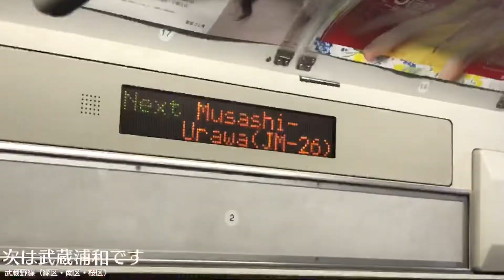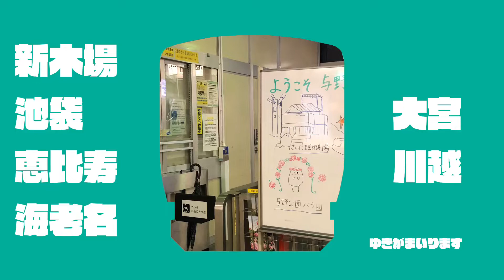埼玉県民のHaunted Dance【埼玉150周年】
お久しぶりの下車です！！！！！県民の日間に合った！！！！わーい
（訳：サカナクションのアダプトツアーの仙台公演当たった！！！！uooooooooooooooooooooooo）

［ Haunted Dance × 埼玉県の素材 ］

【勝手に宣伝】11/20・21日に「新宝島」「忘れられないの」などで有名なサカナクションのオンラインライブ「SAKANAQUARIUM アダプトONLINE」が開催されます！通常のアルバム→ライブ→オンライン という流れとは逆に進む【アダプト】”適応” プロジェクトはこのオンラインライブで幕をあけます。まだ歌詞が完成してない(!?)らしい未発表の新曲がここで初披露！役者さんがライブ中にお芝居…？野外ライブ並みの高さの設備…？など、我々ファンですら想像のできないライブとなりそうです。

20日はNF member（ファンクラブ）限定、21日はどなたでもチケットを購入いただけます。
28日までどちらとも配信のアーカイブが残ります。

チケットの購入は特設サイトにて販売中で、Go To イベント適用により最安値で3,800円となっています。この機会に是非サカナクションのオンラインライブ「SAKANAQUARIUM アダプトONLINE」のチケットをご購入していただければ幸いです。